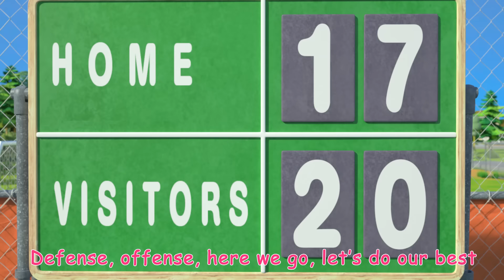Basketball Song | CoComelon Furry Friends | Animals for Kids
Let’s all toss a ball and put it in a basket! What do you get? Basketball! Come join the fun!

Lyrics:

Defense, Offense
Here we go, let’s do our best

Come on, let’s dribble, dribble, dribble
We can drive the ball
We can drive them all

Come on, let’s pass, pass, pass
We can move the ball
We can pass the ball

Come on, let’s score, score, score
We can shoot the ball

Come on, Let’s block, block, block
We can stop the ball
We can block the ball

Come on, Let’s rebound, rebound, rebound
We can take the ball

Come on let’s dunk, dunk, dunk,
We can slam the ball
We can dunk the ball!

Welcome to CocoMelon’s animal corner- Join Baby JJ and his animal friends on their adventures and fun! Kids can learn all about their favourite animals, including dogs, cats, monkeys, pigs and more. Featuring all your favourite Cocomelon nursery rhymes, parents and kids can enjoy watching together.